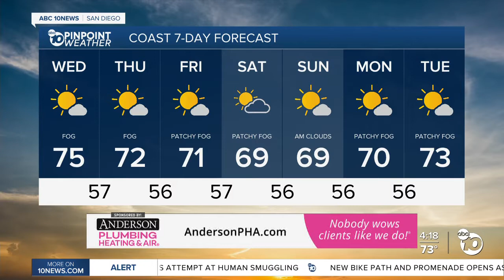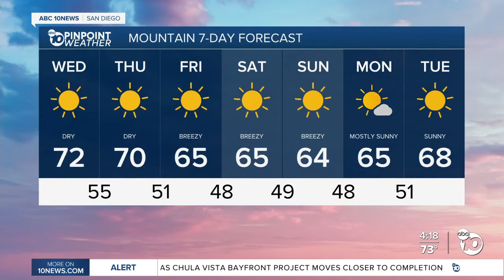ABC 10News PinPoint Weather With Meteorologist Angelica Campos